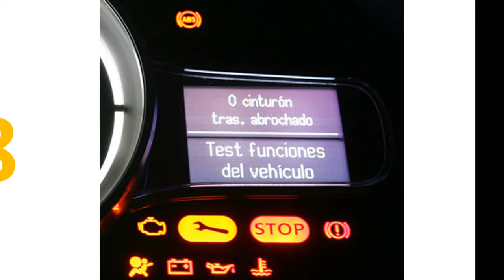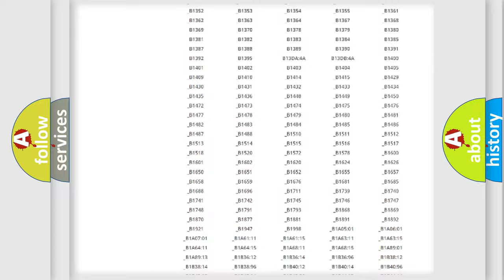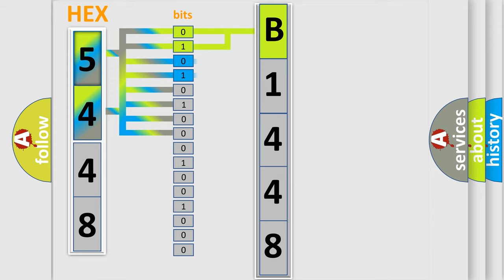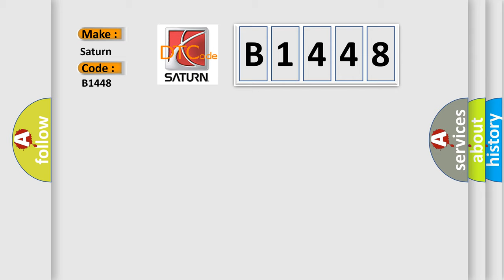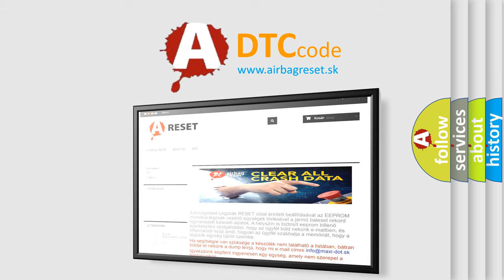DTC Saturn B1448 Short Explanation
Contents:
0:21 Basic DTC analysis according to OBD2 protocol standard.
1:48 Insight into programming
2:58 A diagnostically understandable description of the Diagnostic Trouble Code
3:05 Basic error definition

Make:
Saturn
Code:
B1448
Definition:
Implausible Heated Steering Wheel Temperature Message Received (CCN)
Description:
The Heated Steering Wheel (HSW) Temperature Sensor is connected to the Right Steering Switch. The sensor data is transferred from the Right Steering Switch to the Cluster (CCN) by way of the LIN bus, a serial sub-bus.